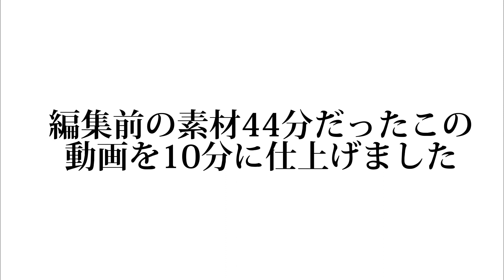ひとりでたこパしたら悲しすぎて泣いちゃった【登録者400人記念】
高評価やコメントをしていただけると励みになります。